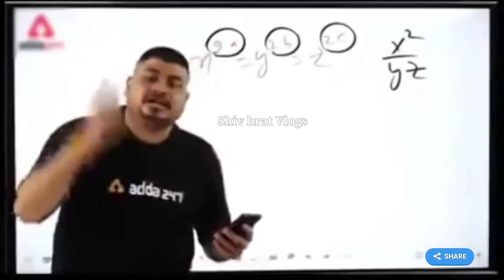Maharajganj Durga Mandir | Durga Pooja | Dashara Mela | Navratri | Vlog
📺VIDEO Jara Sa Bhi ACCHA Laga Ho To :-

HOPE you liked My Shayari/Poetry very much.

Durga mandir maharajganj
Maharajganj durga mandir jagran
Maharajganj news
maharajganj news today
Maharajganj mela
Maharajganj jila
Maharajganj mandir
Dashara mela maharajganj
Dushahara mela maharajganj
Maharajganj durga puja
Navratri
navratri 2022
navratri special
Maharajganj district
Vlogs
Durga pooja